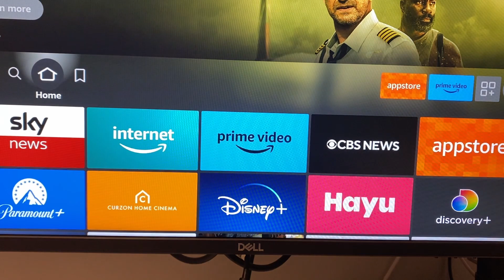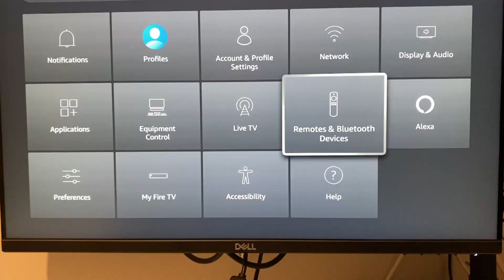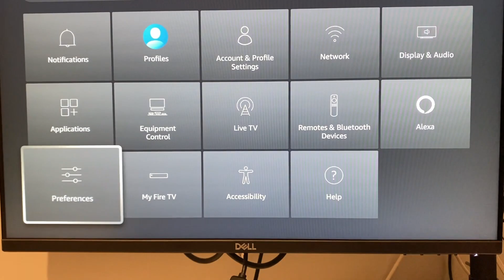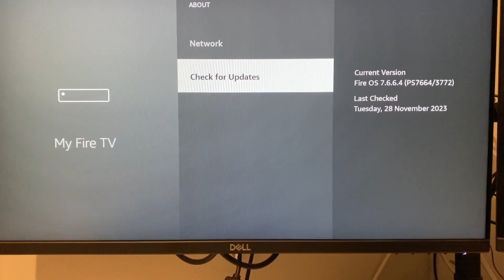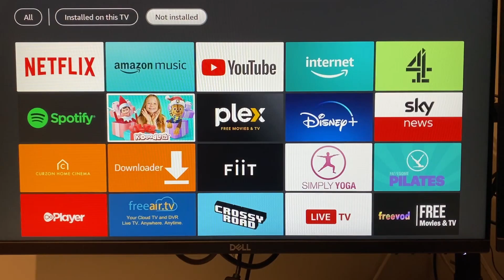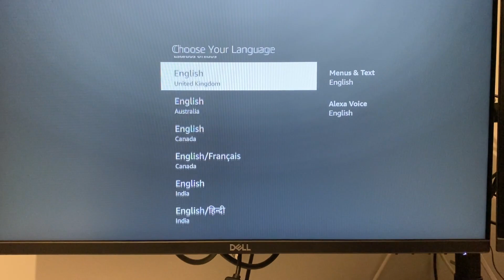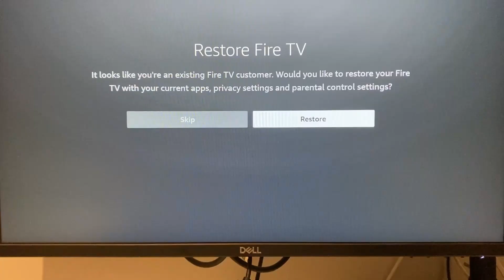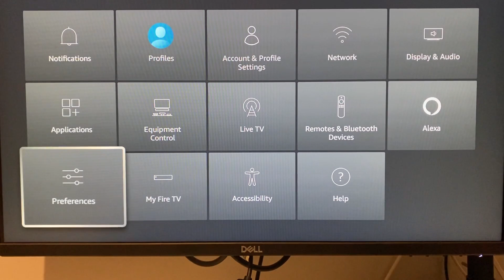Firestick missing Apps but no Memory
In this video we have a firestick which seems to have lost all of its applications but still seems to have no memory left to reinstall them.

I also show how to connect up a new remote to the firestick if this is needed.

Follow me as I try to uncover the issue and see if we can get the firestick back to working order.